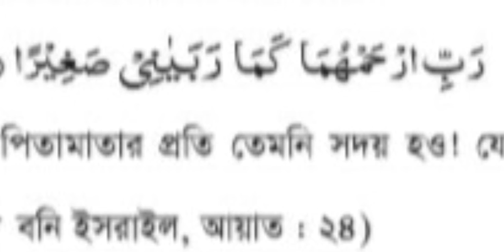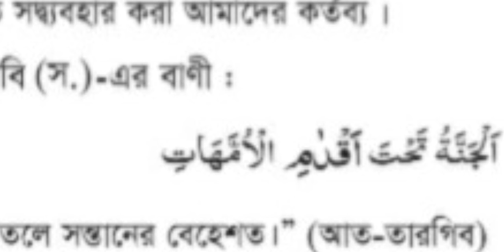September 26, 2020